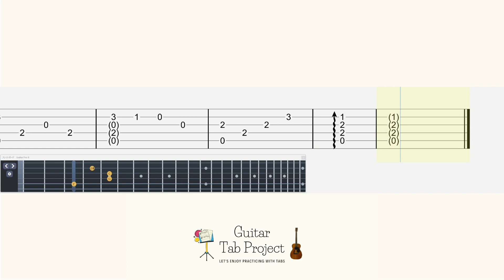Final Fantasy VI Cyan's Theme カイエンのテーマ solo fingerstyle Guitar Tutorial Tab FF6 BGM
🎸content:
0:00 original tempo
1:43 medium tempo
3:48 slow tempo

Guitar Tuning: capo:3rd fret, regular (EADGBE)

Final Fantasy III My Home Town 故郷の街ウル solo fingerstyle Guitar Tutorial Tab FF3 BGM

Final Fantasy IV Mystic Mysidia solo fingerstyle Guitar Tutorial Tab FF4 BGM ミシディア国 タブ譜

Final Fantasy I Cornelia Castle solo fingerstyle Guitar Tutorial Tab FF1 BGM コーネリア城 タブ譜

Final Fantasy 6 Shadow's Theme fingerstyle solo Guitar Tutorial Tabs BGM FF6 シャドウのテーマ

Final Fantasy III Battle 2 Guitar Tutorial Tab FF3 バトル2 中ボス BGM タブ譜

Final Fantasy I Chaos Shrine solo fingerstyle Guitar Tutorial Tab FF1 BGM カオス神殿 タブ譜

Final Fantasy IV Enter Fat Chocobo solo fingerstyle Guitar Tutorial Tab FF4 FF14 BGM デブチョコボ登場 タブ譜

Final Fantasy IV Dungeon Into the Darkness solo fingerstyle Guitar Tutorial Tab FF4 BGM ダンジョン タブ譜

Final Fantasy VIII The Man with the Machine Gun Guitar Tutorial Tab FF8 BGM タブ譜

Final Fantasy X Jecht's Theme Guitar Tutorial Tab FF10 BGM ジェクトのテーマ タブ譜

Final Fantasy I Main Theme solo fingerstyle Guitar Tutorial Tab FF1 BGM メインテーマ タブ譜

Final Fantasy II The Rebel Army solo fingerstyle Guitar Tutorial Tab FF2 BGM 反乱軍のテーマ タブ譜

Final Fantasy XVI Ending Theme My Star solo fingerstyle Guitar Tutorial Tab FF16 BGM ED タブ譜

Final Fantasy XVI Moongazing 月を見ていた 米津玄師 KENSHI YONEZU solo Guitar Tutorial Tab FF16 BGM タブ譜

Final Fantasy 9 OP The place I'll return to someday fingerstyle Guitar Tutorial Tabs FF9 いつか帰るところ

Final Fantasy XVI Our Terms (Clive's Hideaway) Guitar Tutorial Tabs BGM FF16 クライヴたちの隠れ家

Final Fantasy XVI Lost Wing fingerstyle solo Guitar Tutorial Tabs BGM FF16 ロストウィング

Final Fantasy 9 Rose of May fingerstyle solo Guitar Tutorial Tabs BGM FF9 ローズ・オブ・メイ

Final Fantasy 6 Forever Rachel fingerstyle solo Guitar Tutorial Tabs BGM FF6 永遠に,レイチェル

Final Fantasy 7 On Our Way fingerstyle solo Guitar Tutorial Tabs BGM FF7 旅の途中で

Final Fantasy 6 Edgar & Sabin's Theme fingerstyle solo Guitar Tutorial Tabs BGM FF6 エドガー、マッシュのテーマ

Final Fantasy 7 Those Who Fight Further Battle Theme Guitar Tutorial Tabs BGM FF7 更に闘う者達

Crisis Core Final Fantasy 7 Under the Apple Tree Guitar Tutorial Tabs BGM FF7 リンゴの木の下で

Final Fantasy 4 Rydia's Theme fingerstyle solo Guitar Tutorial Tabs BGM FF4 少女リディア リディアのテーマ

Final Fantasy 7 Descendant of Shinobi Yuffie fingerstyle solo Guitar Tutorial Tabs BGM FF7 忍びの末裔 ユフィ

Final Fantasy 7 Under the Rotting Pizza Guitar Tutorial Tabs BGM FF7 腐ったピザの下で